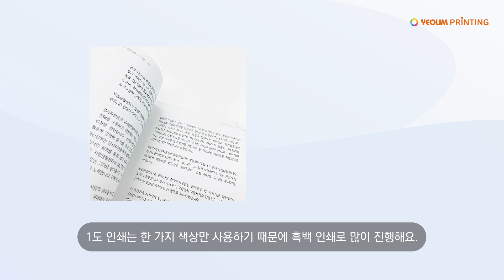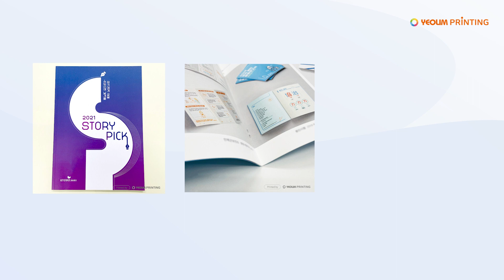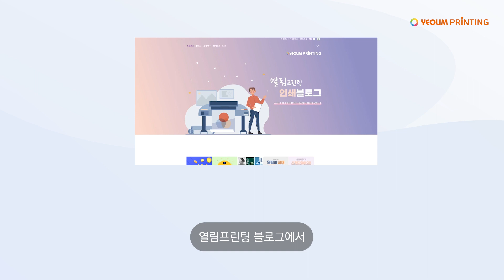인쇄도수, 1도 인쇄부터 별색 인쇄에 대해 아시나요?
인쇄도수 1도인쇄 별색인쇄 의 개념을 살펴볼게요.

0:23 1도 인쇄
0:38 2도 인쇄
0:51 4도 인쇄
01:28 별색인쇄